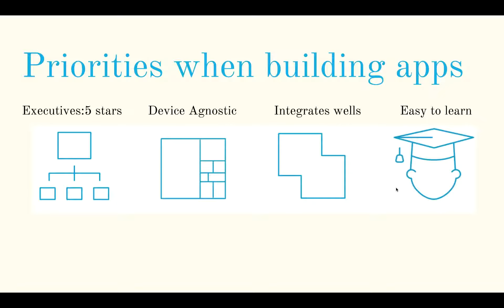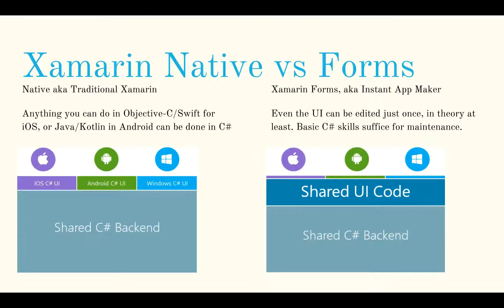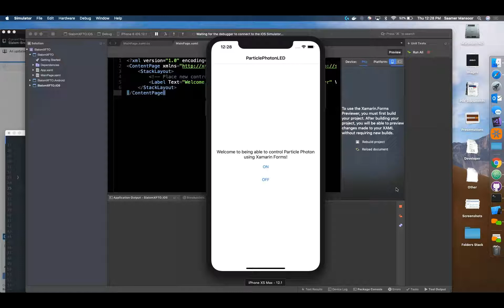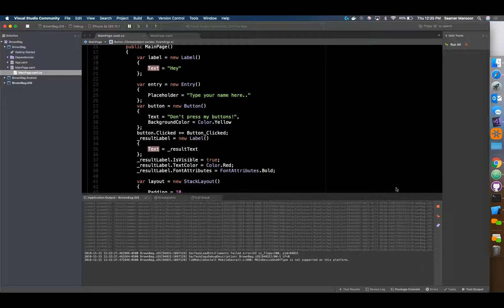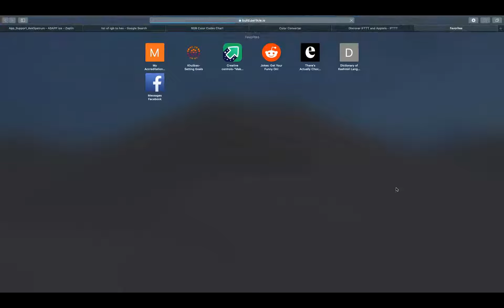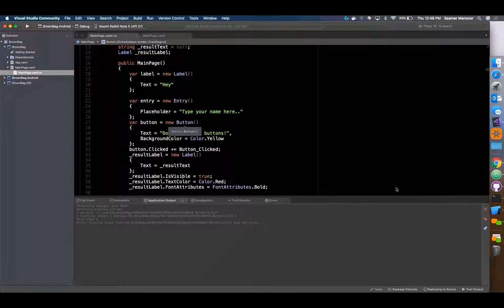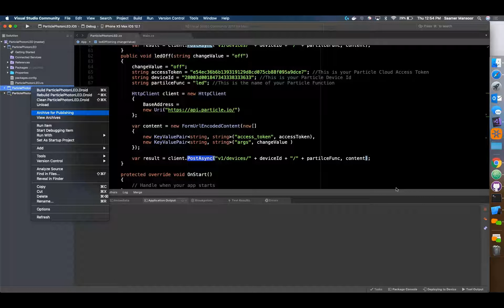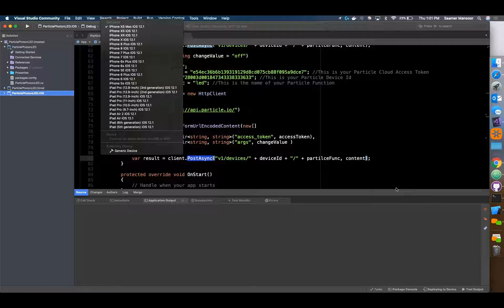Consuming REST APIs-Xamarin Forms 101 for iOS & Android-GET & POST for IOT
Presentation I did at Slalom's Build Center in Toronto helping people create their first iOS and Android apps for free.
Agenda:
Part 1-
-Explaining why to choose Xamarin Forms for iOS and Android development
-Fundamentals of Xamarin Development
-Getting started with the free MS Visual Studio
-Demo Time
-Extra Resources (Xamarin University, MS App Center, Xamarin Controls Reference)

- The physical world of Micro controllers- Particle photon (similar to Arduino) with iOS and Android
- The particle build web ide
- Codepen, Downloading the project on Github
- Demo Time (you can't see the blue light on the device go on and off)

Questions-
-How to publish the apps on iOS and Android stores?
-How would you use IOT at companies and why is it the future?

Note 1: At 4:05 in the video, we had some new people come in so you can skip from there until 4:30. At 25:00 I try to build it on my phone, but I dont follow up on it.
Note 2: You can connect your android device via USB to your computer, and enable developer mode and you ll be able to build the app on it after selecting it on the list
Note 3: You can connect your iOS device via USB to your computer, and select the device from the list, if that doesnt work or you get errors, message me or google it.